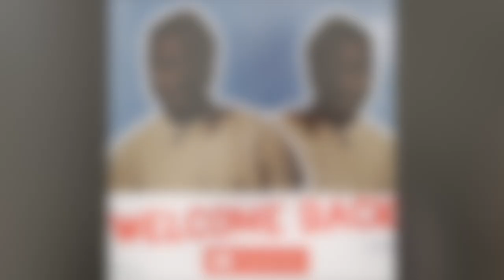Boxing Vlog FT my brother || Koros Vlog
Boxing challenge with my older brother, It was a one round fight because I was tired. I hope you guys enjoy it.